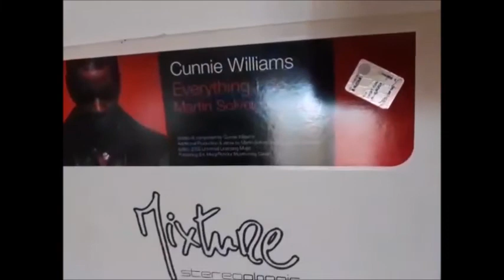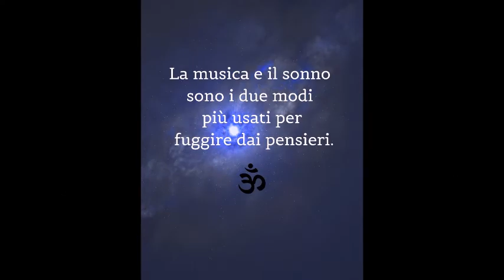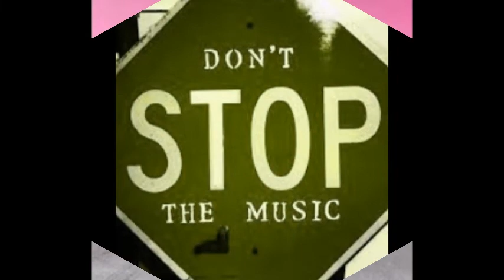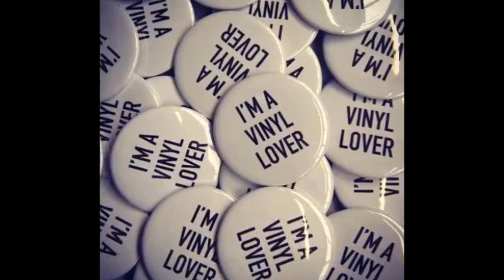Cunnie Williams - Everything I Do - Martin Solveig Main Vocal Mix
If you enjoy the music, please support the artist buying this track
PEACE&LOVE FOREVER